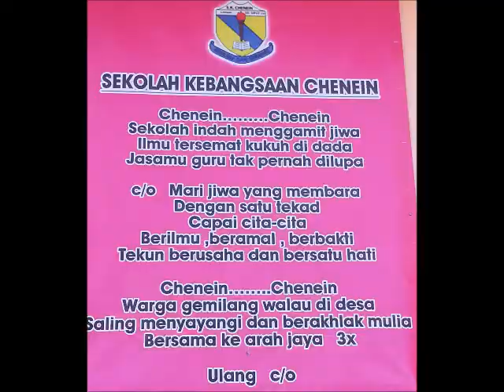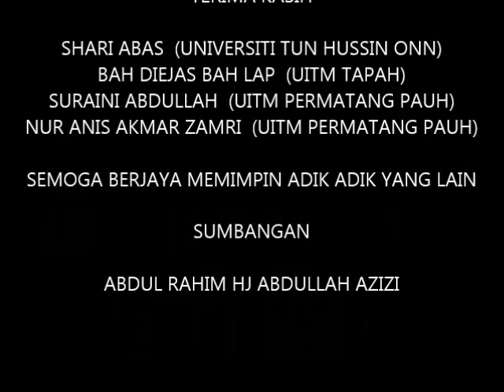SK CHENEIN MENGGAPAI AWAN